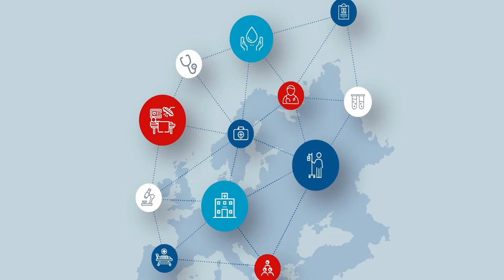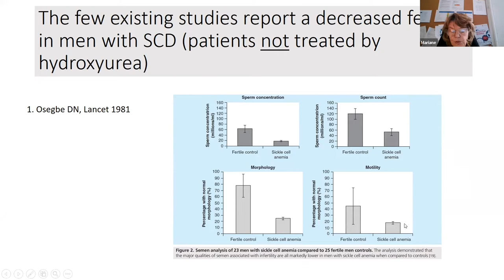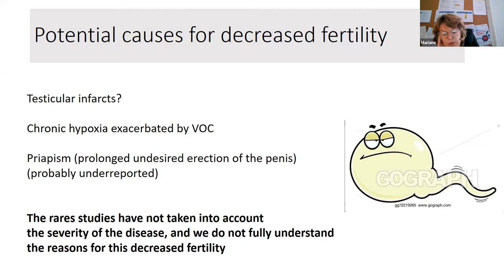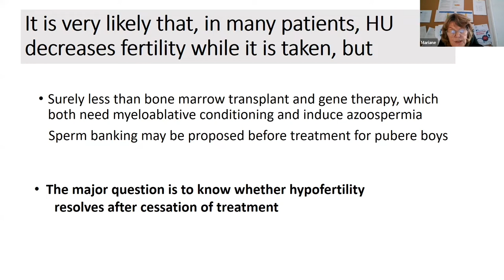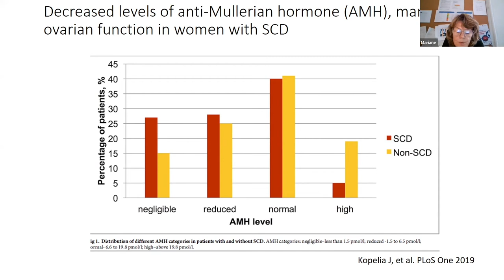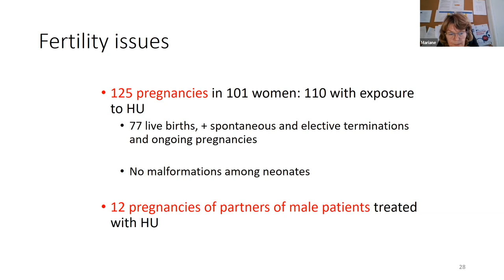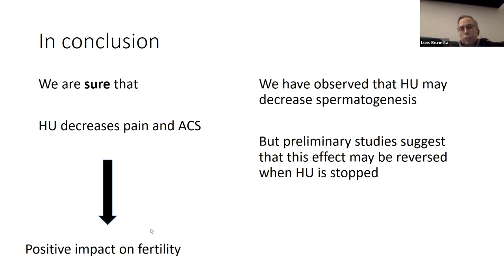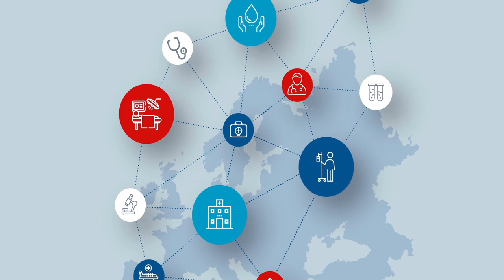EuroBloodNet Topic on Focus on SCD for Patients & their families: Hydroxyurea and fertility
EuroBloodNet Topic on Focus on SCD for Patients & their families: Hydroxyurea and fertility provided by Prof Mariane de Montalembert

ERN-EuroBloodNet Topic on Focus on Sickle Cell Disease (SCD) for patients and their families aims to disseminate very important topics related to SCD to the patient community and their families: the latest advances in treatment and diagnosis, improving the quality of life in the field of this rare red blood cell disease.

The 11 Topics of this program have been chosen by people living from SCD answering the ERN-EuroBloodNet Survey on Prioritization of Educational Needs.

PROGRAM
New therapies for SCD
Speaker: Malika Benkerrou (AP-HP Hospital Saint-Louis, Paris)

Adult Patients Quality of Life
Speaker: Noémi Roy, (Oxford University Hospitals NHS Foundation Trust)

Hydroxyurea and fertility
Date: 14th March 2022
Speaker: Mariane de Montalembert, (AP-HP Hospital Necker, Paris)

Neurological Damages in SCD
Date: 4th April 2022
Speaker: Raffaella Colombatti, (AOU Padova)

Neonatal Screening
Date: 9th May 2022
Speaker: Béatrice Gulbis, (ULB Hôpital Erasme, Bruxelles)

Gestational Risk
Date: 6th June 2022
Speaker: Laure Joseph, (AP-HP Hospital Necker, Paris)

SCD and immune disease
Date: 4th July
Speaker: Slimane Allali, (AP-HP Hospital Necker, Paris)

Genetic Counselling and embryo selection
Speaker: Celeste Bento, (Centro Hospitalar e Universitário de Coimbra, EPE)

BMT: survival infertility and other complications
Speaker: Subarna Chakravorty, (King's College Hospital NHS Foundation Trust)

Polyuria and Enuresis: kidney damages
Date: 14th November 2022
Speaker: David Rees, (King's College Hospital NHS Foundation Trust)

Priapism
Speaker: Rachel Kesse Adu, Guy's and St Thomas' NHS Foundation Trust